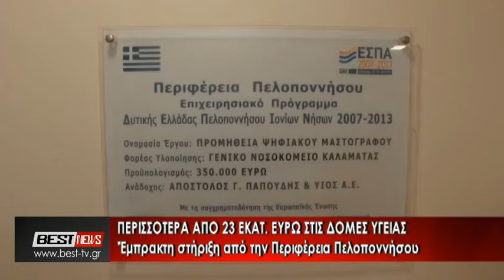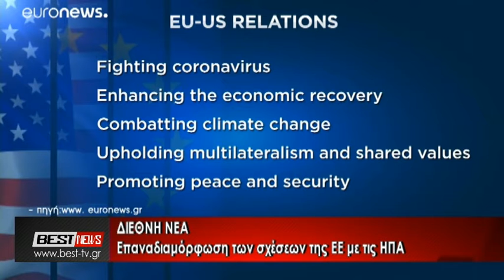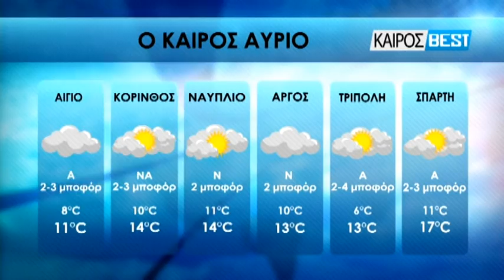01-12-2020 ΚΕΝΤΡΙΚΟ ΔΕΛΤΙΟ ΕΙΔΗΣΕΩΝ